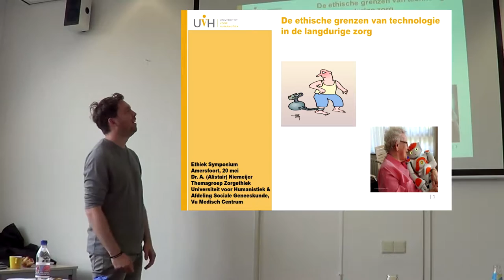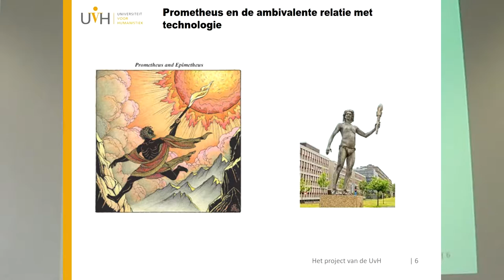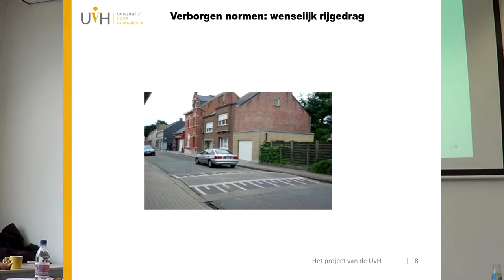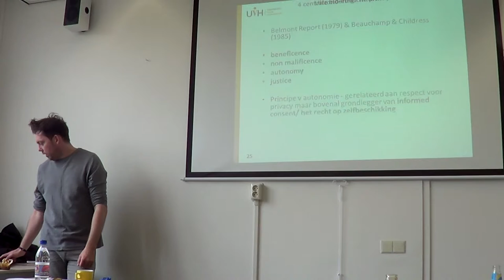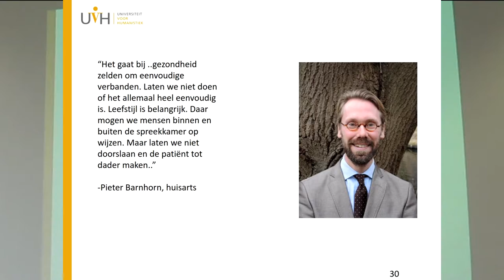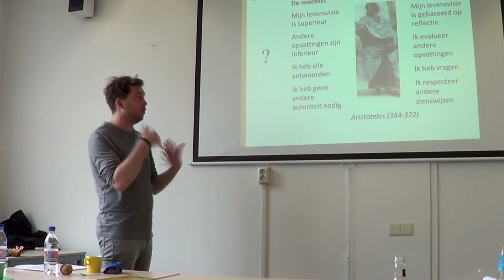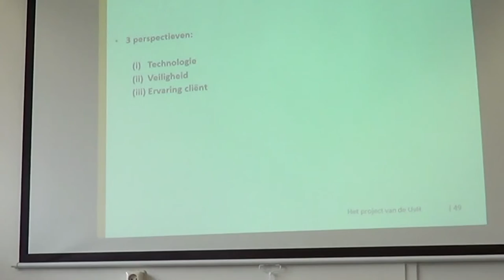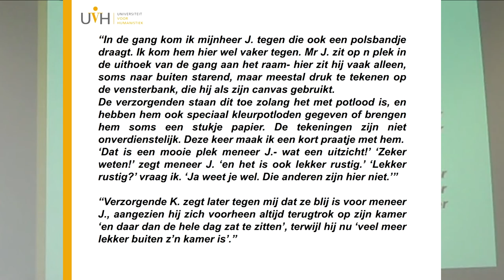Workshop Ethieksymposium dr. Alistair Niemeijer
Tijdens het Ethieksymposium verzorgde dr. Alistair Niemeier - Universitair Docent aan de Universiteit voor Humanistiek - de workshop 'Dilemma’s rond domotica. De ethische grenzen van technologie in de langdurige zorg'.